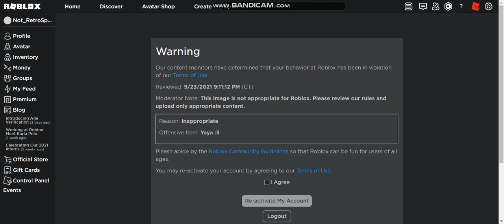MODERATION IS TRASH!!!!!! FIX ITTTTTT (Image is at end of video)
Bro wth